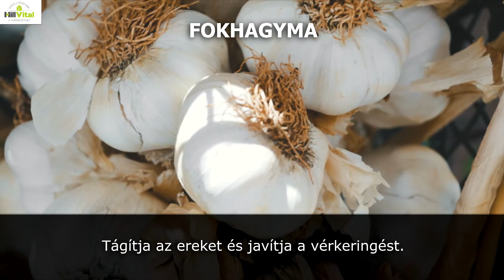Természetes artéria tisztító növények - HillVital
Most bemutatunk neked néhány növényt amelyek sokat segíthetnek az artéria tisztításban.